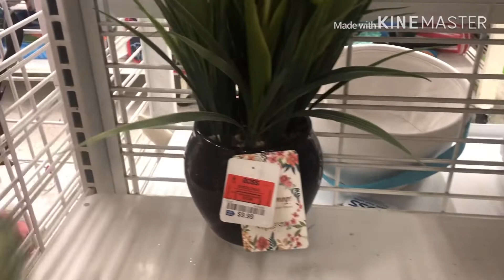🌷SPRING DECOR WALKTHROUGH AT ROSS // RUMIAS FAMILY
Check out Grove's great deal for new customers:
❤️ New Customer Offer from Grove:

Welcome... welcome...
T u r n  o n  p o s t  Notifications